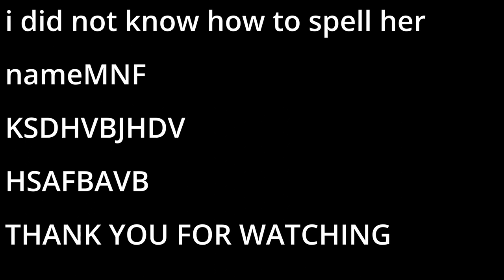what was the weather on wednesday??? ALMOST GOT HER UMBRELLA PULLED AWAY BY THE WIND!!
uh NOT MY MUSIC dont feel like putting the link in here tho
THANKS friend sorry dont really know your name